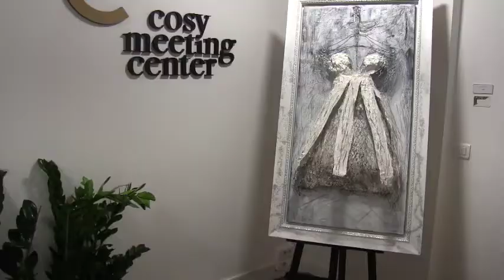COSY MEETING CENTER Connection with all the Arts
COSY MEETING CENTER or Art, Vector of Peace
Date : July 2, 2021
Location : 34 avenue des Champs Elysées in Paris

Official Media Partner DN-AFRICA - DN-A by Dan NGU
Video @ Broadcast Realization Patshow Activités by Patrick LACHAUD
Cameraman Francis Organization - Aimé Montmartre

In direct connection with All the Arts, on July 2, 2021, this Parisian Mecca, wished to establish the message "art, vector of peace" by the exhibition of four high-flying artists, Camille Philippon, Emmanuel Cassanas, Marie Rocha Reis, Mozart Guera & delivering the first notes of the universal song.